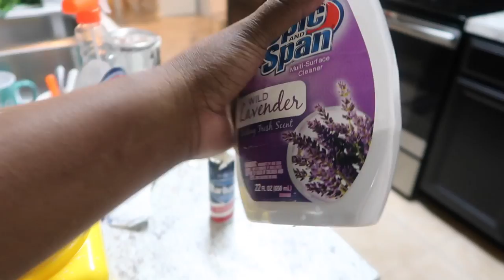FINALLY PUTTING UP OUR CHRISTMAS TREE!!!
Baby Registry

 created by Nissim Farin for your own use.

A credit of "Footage Island"